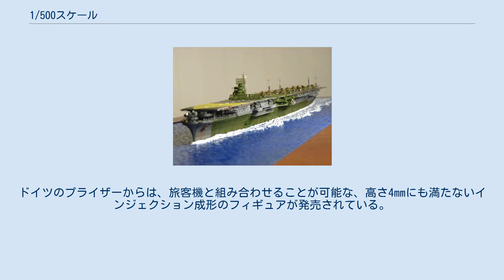1/500スケール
ニチモ製1/500スケール翔鶴 1/500スケールは、スケールモデルに使用される縮尺で、主に艦船のプラモデルと、ダイキャスト製の航空機モデルで用いられている。
 1/500スケールの艦船模型は、古くはアメリカ海軍が第二次世界大戦中に、識別用の模型の一部として使用していた。
1960年代から70年代にかけては、幾つかのメーカーから1/500スケールの艦船のプラモデルが発売されたが、1/700スケールが艦船モデルの主流になるに連れて新規開発は低調になった。
2009年にフジミが新規開発した戦艦大和で参入してからは、現在主流の1/700と1/350の中間のサイズとして、再び注目を集めている。
 艦船以外では、ドイツのヘルパを始めとするヨーロッパのメーカーから、ダイキャスト製の旅客機の模型が多数発売されている。
また城郭のような建造物のプラモデルも作られている。
 1/700スケールが一般化する1970年代以前は、艦船のプラモデルには標準的なスケールはなく、各社が独自の縮尺でシリーズ展開を行っており、イギリスのフロッグ、アメリカのレンウォール、日本のニチモなどが1/500スケールを採用していた。
 1960年代、レンウォールは1960年代当時のものを中心としたアメリカ海軍の軍艦を1/500スケールで14点ほど製品化し、フロッグは、第二次世界大戦時のイギリス軍艦を6点製品化していた。
両メーカーとも1970年代の後半に活動を停止し、レンウォールの金型はレベルに譲渡されたものの再生産はあまり行われず入手は困難になっていたが、2010年代に入って数点がレンウォールブランドで限定再発売された。
一方フロッグの金型はノボに引き継がれ、ノボの解散後も航空機のキットと同様旧ソビエト、東欧圏の複数のメーカーで生産が続けられ、一部の製品は2000年代まで生産が行われた。
 ニチモは、1960年代から70年代にかけて、第二次世界大戦時の日本の軍艦を中心に、1/500スケールキットを20点製品化している。
日本艦以外では、ドイツのポケット戦艦グラーフ・シュペーと原子力空母エンタープライズが、1970年代に発売されている。
1978年に発売された空母赤城が最後の製品となった。
 モノグラムが1977年に発売したミサイル巡洋艦シカゴとコロンバスは、船体の長さを16インチとした箱スケールの製品であるが、1/500に近いため再発売の際に1/500と表示されることもある。
同様に箱スケールを基本としていたレベルの製品にも1/500に近い縮尺のものが何点かある。
また、前述のようにレベルはレンウォール製の1/500スケールキットの再発売も行った。
中国のトランペッターは、1990年代末に1/500スケールでニミッツ級空母を製品化している。
 フジミは1992年にウォーターラインシリーズから抜けた後も独自のシーウェイモデルシリーズを立ち上げて1/700スケールの艦船モデルの開発を続行し、2007年には1/350スケールの艦船モデルの開発もスタートしていたが、2009年11月に新たに1/500艦船モデルシリーズの第1作目として戦艦大和（終焉型）を発売した。
第2作目としては戦艦長門を発売、その後51cm連装砲塔装備の超大和型戦艦を含む大和のバリエーションが発売された。
2015年現在、大和、長門以外の艦船は商品化されていない。
 艦船モデル以外の、1/500スケールの模型としては、城郭等の建築物の模型がある。
かつては東宝模型から東京タワーや霞が関ビルなどのプラモデルが1/500スケールで発売されたことがあり、2011年現在でも、童友社より姫路城、高知城、松江城などが発売されている。
航空機のプラモデルでも、かつてはジャンボジェットなどが発売されたことがあった。
宇宙戦艦ヤマトなど、1/500と設定されたキャラクターモデルも何点か発売されており、2011年の10月にはファインモールドから『宇宙戦艦ヤマト』に登場した沖田艦と古代艦（ゆきかぜ）の基となった松本零士のオリジナルデザインを発展させた、艦隊旗艦とミサイル護衛艦の1/500スケールキットが発売された。
 ドイツの模型メーカーヘルパは、ダイキャスト製航空機完成模型のヘルパウイングシリーズを1980年代後半から展開している。
シリーズは1/87から1/1000までの各種のスケールで展開されているが、1/500シリーズはその中心で、製品数は2011年現在で1000点を超えている。
また建物や車両などの空港ジオラマ作...